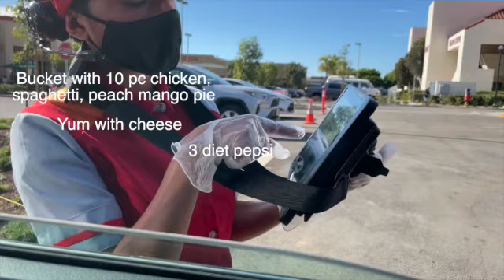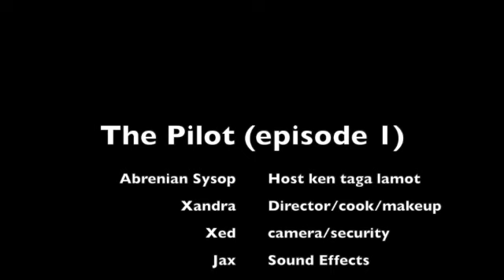AbrenianDotCom TV: The Pilot - Contest: the 10,000 peso Challenge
AbrenianDotCom TV  - Channel for Abrenians World-wide.

The Pilot - Contest - episode 1 - How to win 10,000 pesos. The first to get all the correct answers will win. Comment your answers.

Segments:
1. Samyang Challenge
2. Visiting New Jollibee in Southern California
3. Early Morning
4. Baking Classic Filipino Pandesal